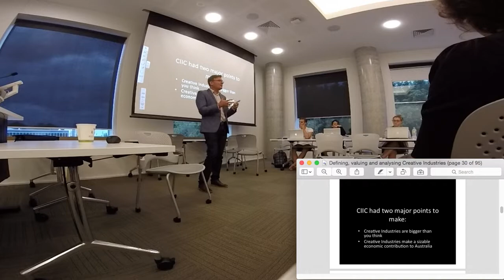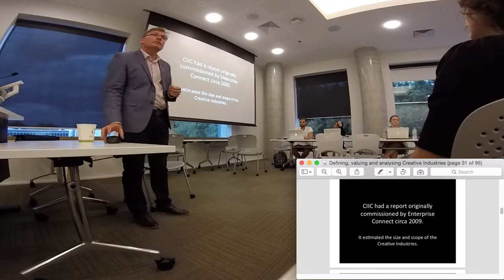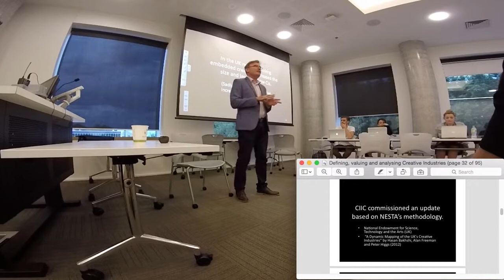David Sharpe: aims of the Creative Industries Innovation Centre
guest lecture Tuesday 3rd March 2015